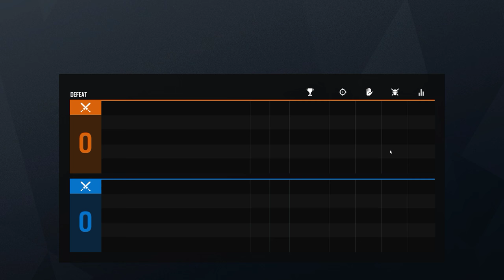Rainbow Six Siege + Part 2777 + Villa TDM Bomb + Grim Sky pcgaming crew